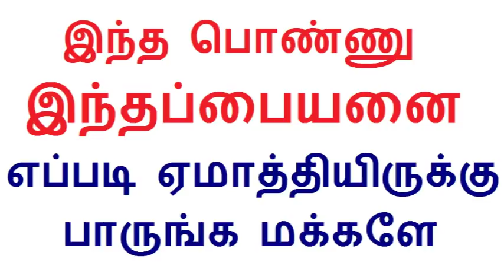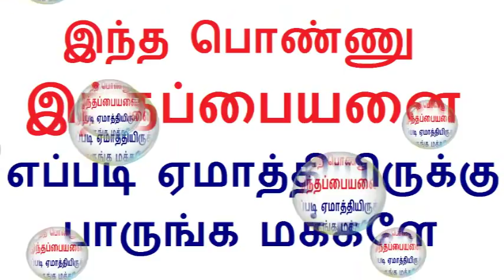இந்த பொண்ணு இந்தப்பையனை எப்படி ஏமாத்தியிருக்கு பாருங்க மக்களே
விடீயோவை பார்க்கனுமா